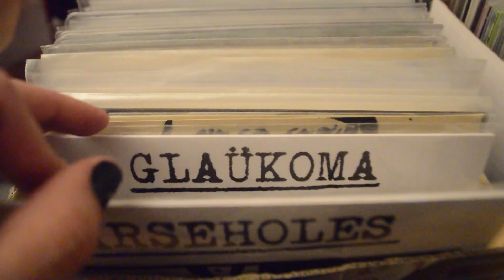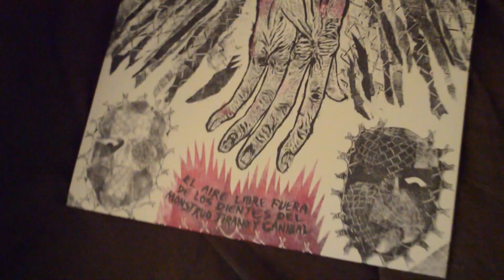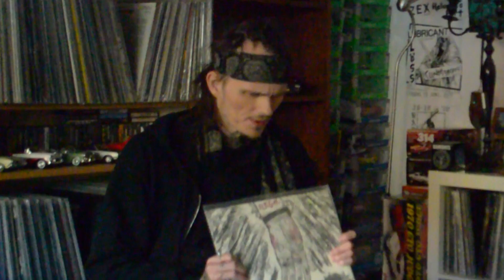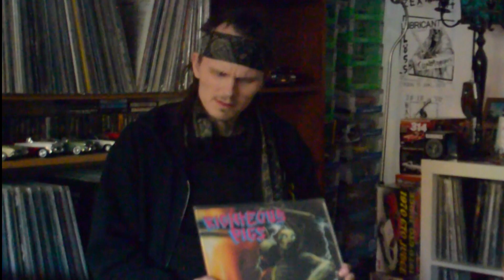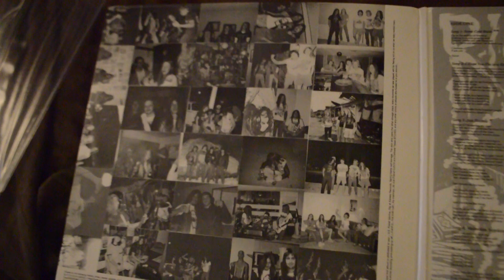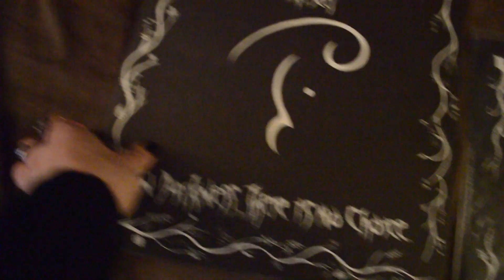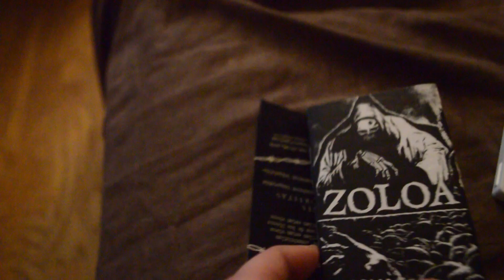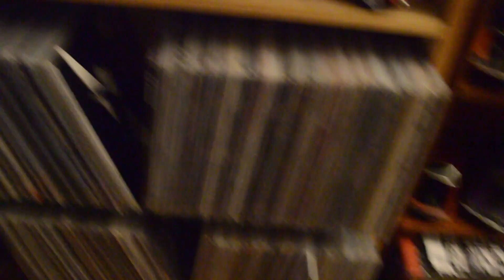DJ Metal Bastard Shares 5 Must Listen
DJ Metal Bastard, a.k.a. Marius Jacobsen, is a well-known figure on the metal scene in Oslo. He is seen sharing some of his unique musical collection in places like Aye Aye, Kniven and metal festivals. In this interview he shares some pieces of art that you should check out and of course, tell us a little about how he built his Metal Shelf!